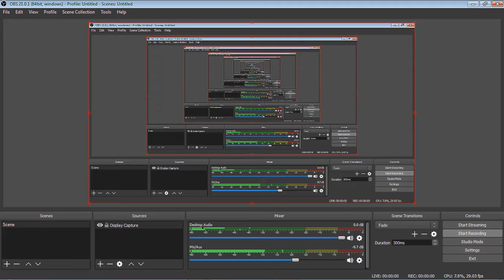Epi.1 My Sassy Teen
My Sassy Teen features Robloxian Sassy Teens from all over Robloxia. BTW Sorry It's laggy. I recorded this at my grandmas instead of my house. And IDK if this is the edited verson. But if not oh well, at least I posted something.